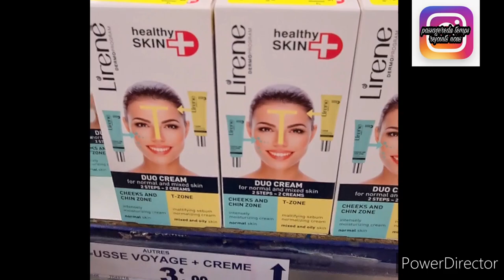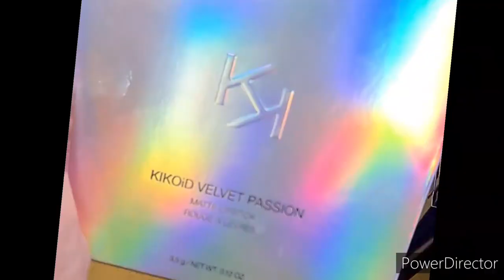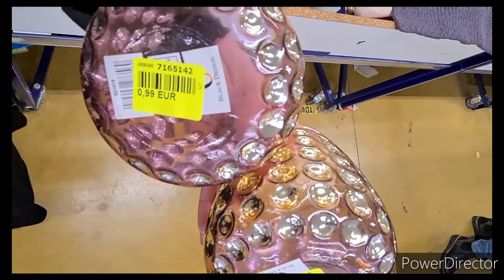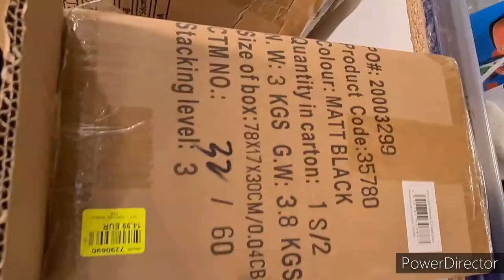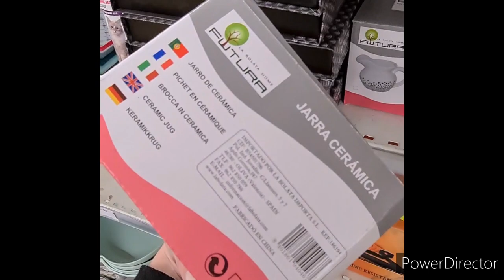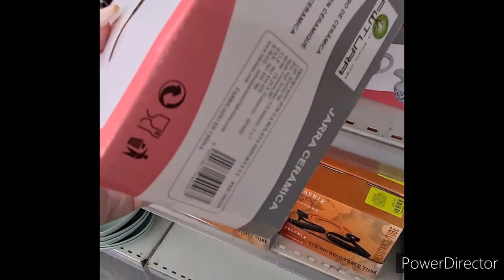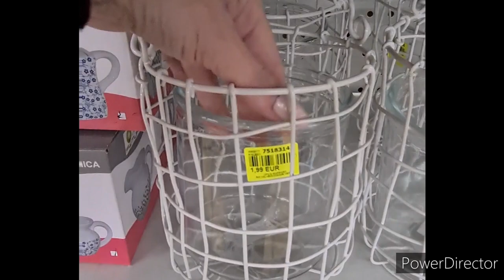NOZ ARRIVAGE DECO/VAISSELLE SCRAP/COMETIQUES#noz 8/01/2021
namasré la familly on se retrouve pour des arrivage noz
bon plan
cosmétique soin
scrap loisirs créatif
déciratuon
vaisselle
bon visionnage
rejoints nous et active la clôche pour recevoir les fururs arrivages

pour toute collaboration j'aime donner un coup de pouce en ces temps difficiles
merci d être claire dans vôtre demande dès le premier contact
cdt isabelle